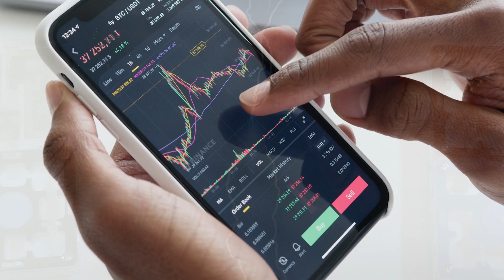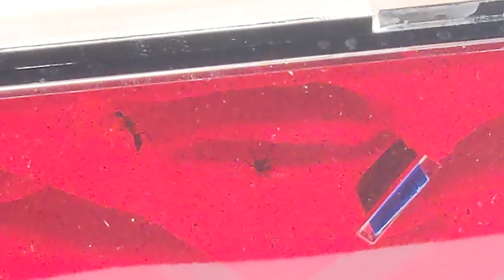ANTenas || Black Friday 2021 Kit Natur-Magnet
Bienvenidos a ANTenas!!

Hoy vamos a hacer una revisión de un hormiguero aprovechando los descuentos del Black Friday.
¿Vosotros ya tenéis vuestras compras? Os dejo una sugerencia a ver que os parece esta opción!

Os dejo los nuevos satélites de la colonia para seguir expandiéndonos!!